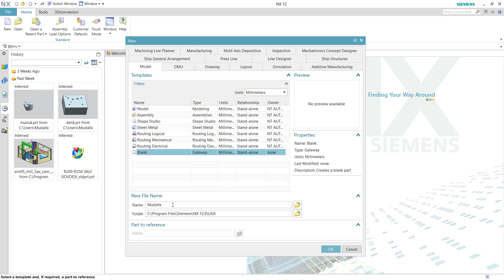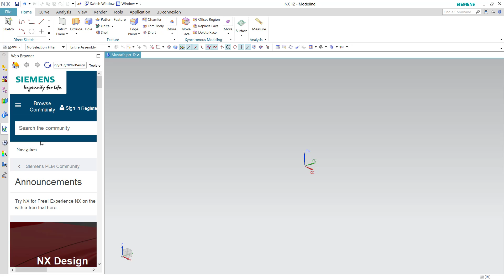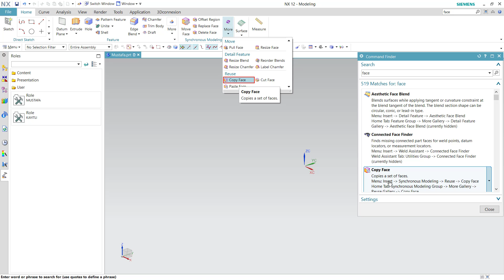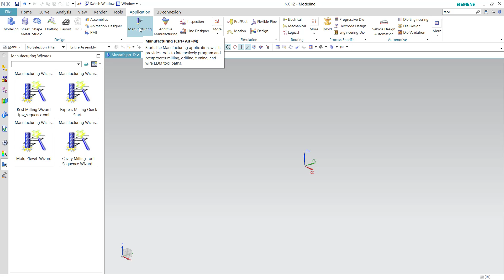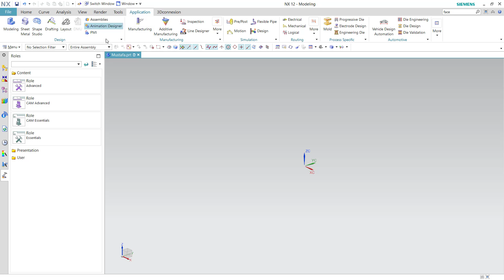Nx12 Arayüz Unsurları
Siemens nx eğitim setimizden bir videodur. Kanalımızdaki bütün eğitim setlerini 25 tl izleyebilirsiniz. Üstelik ilk ay 12.5 tl. Daha sonra katıl butonundan elmas üyelik yapmanız gerekiyor. Üyelik yaptıktan sonra artık bütün eğitim setlerini izleyebilirsiniz.

Katıl Özel Eğitim Seti Linkleri:
TEKNİK RESİM OKUMA EĞİTİM SETİ: shorturl.at/dFMX6
MASTERCAM EĞİTİM SETİ: shorturl.at/tEFGN
POWERMİLL EĞİTİM SETİ: shorturl.at/BEFM3